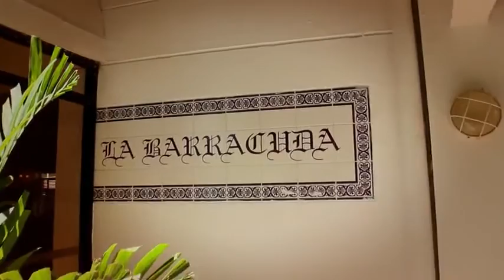Hotel Decameron Aquarium San Andrés Islas - CRUCERO TURISMO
Construido sobre el mar en Punta Hansa, a 10 minutos del aeropuerto y muy cerca del centro. Es un conjunto de torres circulares con maravillosa vista al Mar Caribe.